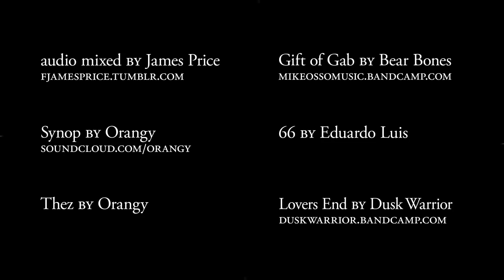Bad Bomb 2